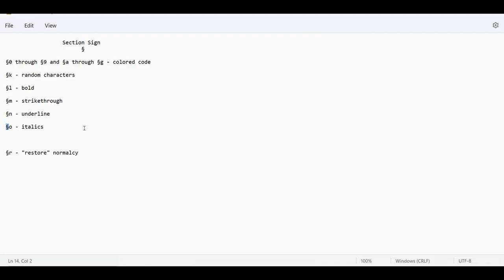A Storied Library - The Well-Wisher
I USED THE WRONG WORD! Please forgive me. I meant to say the agriculturalist village peoples, not the pastoralist peoples. The pastoralist peoples are a… quite different populace, you could say. This is important for the lore of Steve MacClelland and the history of the villagers. In any case, it’s been fixed in the PasteBin, but I didn’t have time to correct it in the video, visually or audibly. Again, forgive me. (Honestly, it might be for the best that I made this mistake; it lets you all in on the names of the two main factions I believe exist among the village peoples.)

This means you can use and modify the work, and even sell your modified version, if you like, but you cannot sell the original work without modification, and you must credit me and link to a summary of the Creative Commons license when you use it. HOWEVER! Because I understand the desire to not break immersion when writing a story, I give everyone full permission to use this work in a Minecraft book without crediting me at all. At the end of every Pastebin is a short line that fulfills the requirements of the CC-BY-NC 4.0 license. If you wish to remove it when using it in a Minecraft book, please go ahead.
TLDR, don’t sell the story without modifying it, and, if you wish, you can remove the line at the end of the Pastebin crediting me, but only when using it in a Minecraft book.
The video itself is licensed under a CC BY- NC-SA 4.0 license, making it free for anyone to use it outside of commercial settings, provided they also make their derivative work free to use.
This video is not intended to take away from the player base of the video game it references and builds upon. Rather, it is meant to contribute to the mature, adult community surrounding it in a playful manner.

Credits:
The Well-Wisher skin (used in thumbnail) - By Mojang - From the Campfire Tales Skin Pack
Minecraft - By Minecraft - Minecraft

Everything else made by me, Thylacine.